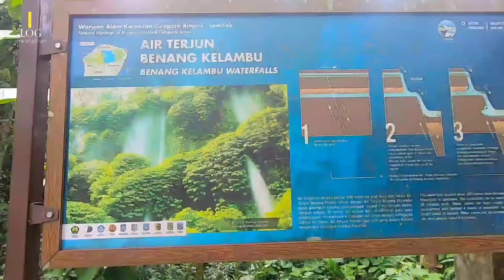AIR TERJUN BENANG KELAMBU LOMBOK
Air terjun yang berada di wilayah Lombok Tengah yang cukup terkenal itu, salah satunya bernama air terjun Benang Kelambu,Air terjun ini bersumber dari alur kawasan hutan kaki Gunung Rinjani yang mengalir ke bagian selatan dan tumpah tepat di bagian utara wilayah Kabuptaen Lombok Tengah.Jika traveler hendak ke Lombok, cobalah menikmati eksotika alam pegunungan di daerah air terjun Benang Kelambu. Tidak hanya itu, ada dua pilihan tempat yang bisa dikunjungi di sana; air terjun Benang Kelambu dan juga air terjun Benang Stokel.

Menuju lokasi air terjun, traveler akan melewati kawasan hutan yang sebagian dimanfaatkan sebagai lahan perkebunan oleh warga setempat.